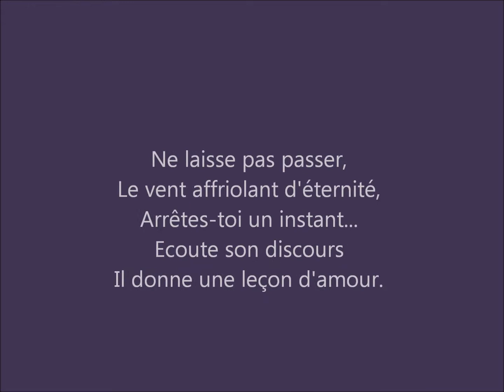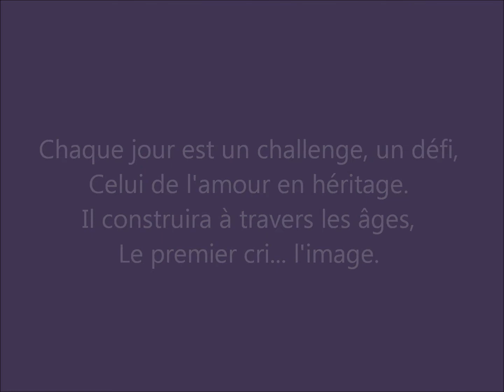le langage et le verbe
Le premier cri vient à la vie, comme l'existence de notre image...
Le langage de la vie est une ouverture sublime
l'amour une belle leçon de vie pour ceux ou l'espoir c'est enfuit.